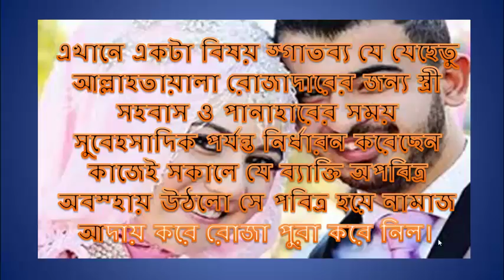রোজার মাসে সহবাসের নিয়ম. by health series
ইসলামের প্রাথমিক যুগে ইফতারের পরে ঈশা পর্যন্ত পানাহার ও স্ত্রী সহবাস বৈধ ছিল। যদি কেউ এর পূর্বে শূয়ে পড়তো তবে নিদ্রা আসলে পানাহার ও স্ত্রী সম্ভোগ হারাম হয়ে যেত। এর ফলে সাহাবাগন কষ্ট অনুভব করছিলেন।
অতপর আল্লাহ আয়াত নাজিল করে মাগরিব থেকে সুভহে সাদিকের পূর্ব পর্যন্ত পানাহার ও স্ত্রী সম্ভোগের আদেশ দান করেন।
রাসূল সা: বলেছেন, ইফতার তাড়াতাড়ি কর আর সেহরি বিলম্ব কর।হযরত আনাস রা: বলেন আমরা সেহরি খাওয়া মাত্রই নামাজে দাঁড়িয়ে যেতাম।
এখানে একটা বিষয় জ্গাতব্য যে যেহেতু আল্লাহতায়ালা রোজাদারের জন্য স্ত্রী সহবাস ও পানাহারের সময় সুবেহসাদিক পর্যন্ত নির্ধারন করেছেন কাজেই সকালে যে ব্যাক্তি অপবিত্র অবস্হায় উঠলো সে পবিত্র হয়ে নামাজ আদায় করে রোজা পুরা করে নিল।
যদি গোসল করতে গিয়ে পানাহারের সময় শেষ হয়ে যায় তাহলে ওজু করে সেহরি পুরা করে গোসল করে নামাজ আদায় করে নিবে।
কাজেই আপনারা রাতে সহবাস করতে পারেন তবে মনে রাখবেন ফজরের নামাজের পুর্বে অবশ্যি নিজেকে পবিত্র করে নিতে হবে।